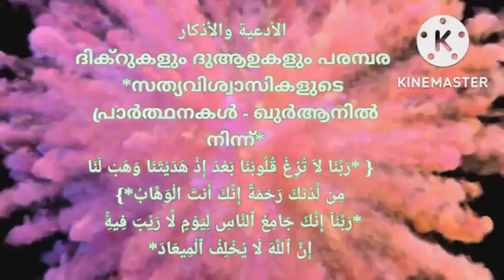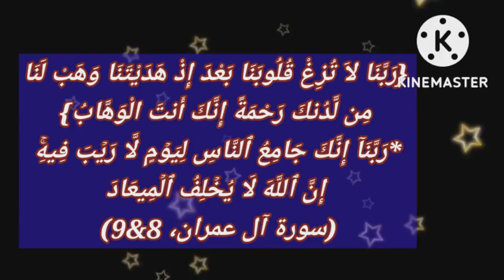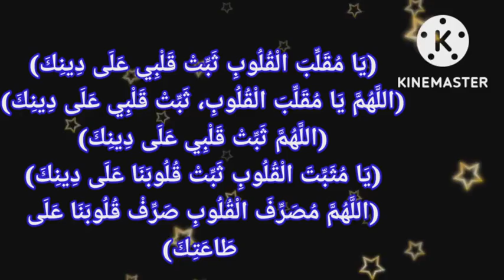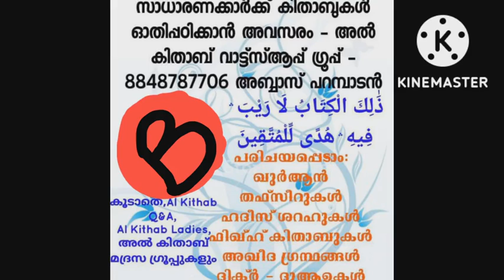رَبَّنَا لاَ تُزِغْ قُلُوبَنَا بَعْدَ إِذْ هَدَيْتَنَا وَهَبْ لَنَا مِن لَّدُنكَ رَحْمَةً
السلام عليكم
Aഅൽ വാട്ട്സ് ആപ്പ് ഗ്രൂപ്പിൽ അംഗമല്ലാത്തവർ മാത്രം ജോയിൻ ചെയ്യുക  :
الأدعية والأذكار
ദിക്റുകളും ദുആഉകളും പരമ്പര
വിഷയം :
*സത്യവിശ്വാസികളുടെ പ്രാർത്ഥനകൾ - ഖുർആനിൽ നിന്ന്*

കിതാബ് :
الدعاء من الكتاب والسنة لسعيد بن علي بن وهف القحطاني رحمه الله
ശറഹ് ഗ്രന്ഥം :
شرح الدعاء من الكتاب والسنة لماهر بن عبد الحميد بن مقدم حفظه الله
ദിക്റുകളും ദുആഉകളും പരമ്പരയിലെ പഴയ ക്ലാസ്സുകളുടെ ലിങ്കുകൾ :
യു ട്യൂബ് ലിങ്ക് :

7 - { *رَبَّنَا لاَ تُزِغْ قُلُوبَنَا بَعْدَ إِذْ هَدَيْتَنَا وَهَبْ لَنَا مِن لَّدُنكَ رَحْمَةً إِنَّكَ أَنتَ الْوَهَّابُ*}

*رَبَّنَآ إِنَّكَ جَامِعُ ٱلنَّاسِ لِيَوۡمٍ لَّا رَيۡبَ فِيهِۚ إِنَّ ٱللَّهَ لَا يُخۡلِفُ ٱلۡمِيعَادَ*

(سورة آل عمران،الآية: 8&9)

 'ഞങ്ങളുടെ റബ്ബേ! ഞങ്ങളെ നീ സന്മാര്‍ഗത്തിലാക്കിയ ശേഷം വീണ്ടും ഞങ്ങളുടെ ഹൃദയങ്ങളെ നീ തെറ്റിക്കരുതേ! ഞങ്ങള്‍ക്ക്‌ നിന്‍റെ അടുക്കല്‍ നിന്ന് നീ കാരുണ്യം പ്രദാനം ചെയ്യുകയും വേണമേ! നിശ്ചയമായും, നീ തന്നെയാണ് വളരെ പ്രദാനം ചെയ്യുന്നവന്‍.

ഞങ്ങളുടെ റബ്ബേ, നിശ്ചയമായും നീ, യാതൊരു സന്ദേഹവുമില്ലാത്തതായ ഒരു ദിവസത്തേക്ക് മനുഷ്യരെയെല്ലാം ഒരുമിച്ചു കൂട്ടുന്നവനാകുന്നു. നിശ്ചയമായും അല്ലാഹു വാഗ്ദത്ത നിശ്ചയത്തിന് എതിര് പ്രവര്‍ത്തിക്കുകയില്ല
[المفردات:]
പദപരിചയം :
لا تزغ: الزيغ: الميل عن الاستقامة والانحراف عن الحق، ومنه زاغت الشمس أي مالت وانحرفت

الزيغ= സത്യത്തിൽ നിന്നുള്ള വ്യതിചലനം

الوهَّاب: اسم من أسماء اللَّه تعالى الحسنى: من صيغ المبالغة مبالغة على وزن فعّال، والهبة هي: (العطية الخالية عن الأعواض والأغراض)

الوهَّاب = വളരെയധികം ഉദാരമായി നൽകുന്നവൻ
സമാന ആശയത്തിൽ ഹദീസുകളിൽ വന്ന പ്രാർത്ഥനകൾ :

നബിﷺ ധാരാളമായി പ്രാർത്ഥിച്ചിരുന്ന  പ്രാർത്ഥനകൾ:
ഹൃദയങ്ങളെ മാറ്റി മറിക്കുന്നവനേ, എന്റെ ഖൽബിനെ നിന്റെ ദീനിൽ (ഇസ്ലാമിൽ ) ഉറപ്പിച്ചു നിർത്തേണമേ
(തിർമുദീ )
*اللَّهُمَّ يَا مُقَلِّبَ الْقُلُوبِ، ثَبِّتْ قَلْبِي عَلَى دِينِكَ*
അല്ലാഹുവേ,
ഹൃദയങ്ങളെ മാറ്റി മറിക്കുന്നവനേ, എന്റെ ഖൽബിനെ നിന്റെ ദീനിൽ  ഉറപ്പിച്ചു നിർത്തേണമേ.
(അദബുൽ മുഫ്റദ്)
*اللَّهُمَّ ثَبِّتْ قَلْبِي عَلَى دِينِكَ*
അല്ലാഹുവേ, എന്റെ ഖൽബിനെ നിന്റെ ദീനിൽ  ഉറപ്പിച്ചു നിർത്തേണമേ.

നബിﷺ പ്രാത്ഥിച്ചിരുന്ന
ചില പ്രാർത്ഥനകൾ :
*يَا مُثَبِّتَ الْقُلُوبِ ثَبِّتْ قُلُوبَنَا عَلَى دِينِكَ*
ഹൃദയങ്ങൾക്ക് സ്ഥൈര്യം നൽകുന്നവനേ, ഞങ്ങളുടെ ഹൃദയങ്ങളെ നിന്റെ ദീനിൽ സ്ഥിരപ്പെടുത്തേണമേ (ഇബ്നുമാജ)

*اللَّهُمَّ مُصَرِّفَ الْقُلُوبِ صَرِّفْ قُلُوبَنَا عَلَى طَاعَتِكَ*
സാരം :ഹൃദയങ്ങളെ തിരിച്ച് കളയുന്നവനായ അല്ലാഹുവേ,  ഞങ്ങളുടെ ഹൃദയങ്ങളെ നിന്നെ വഴിപ്പെടുന്നതിലേക്കായി തിരിക്കേണമേ.
(മുസ്ലിം)
പഠിക്കുക
പകർത്തുക
പങ്ക് വയ്ക്കുക
بارك الله فيكم
അബ്ബാസ് പറമ്പാടൻ